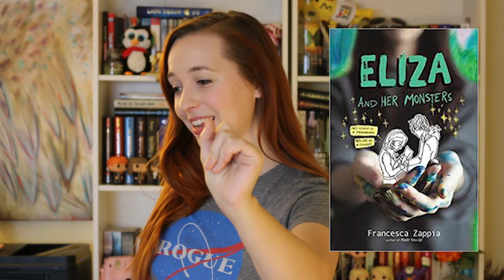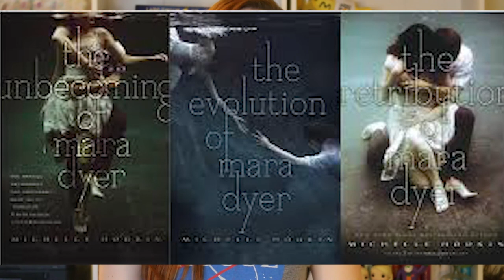January 2018 Wrap Up!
My FOURTEEN BOOK January wrap-up! Some were amazing, some less so, some were terrifying, and some were absolutely infuriating -- guess which one!

Read anything good this month? Tell me!!! I'm always looking for recommendations!

Check me out on social media! Twitter and YouTube are the best places to TALK TO ME ABOUT BOOKS!